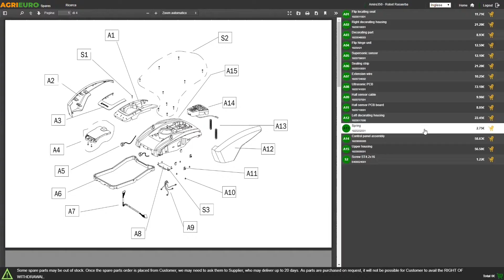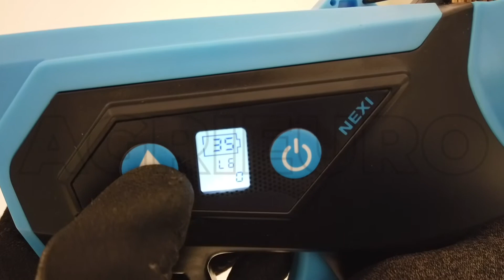Utilisation de la lieuse pour vigne électrique à batterie Campagnola NEXI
La lieuse pour vignes électrique à batterie Campagnola Nexi est un concentré de technologie qui assure rapidité et précision. Elle est conseillée pour ceux qui ont besoin d'effectuer des liages aux fils de soutien de façon continue pour les vignobles de grandes/moyennes extensions.

Poids lieuse (sans batterie) : 1,011 Kg câble inclus
80 liages par minute
Plus de 10 000 liages par batterie
Autonomie de travail : jusqu'à 12 heures
6 niveaux de réglages
Très légère et maniable, la lieuse Nexi permet une réduction du temps de travail de plus 50% par rapport au liage manuel, en accélérant le processus en termes d'heures de travail et en réduisant l'effort demandé à l'opérateur.

En une journée, il est possible d'utiliser environ 3,5 bobines de fil.